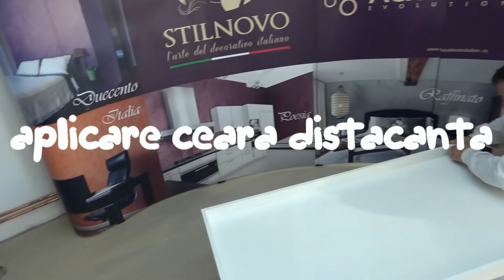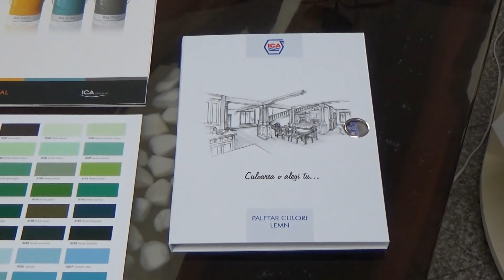Turnare rășină epoxidică | Vopsea Epoxidică| Cum se aplică rășina epoxidică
Dacă sunteți interesați să creați un blat de masă folosind rășină epoxidică, lemn și diferite obiecte decorative, iată care sunt pașii pe care trebuie să îi urmați pentru a obține ceea ce va doriți.

Echipa Aquatec Evolution s-a hotărât să dea o nouă viață unor bucăți din lemn și să le folosească pentru a crea o masă diferită, cu un blat din rășină epoxidică transparentă. După cum vedeți, în primul rând pentru aplicarea rășinii am confecționat o matriță specială, care după întărirea completă va fi demontată.

Pentru o demontare ușoară, în interiorul acesteia se aplică o ceară specială (distacanta), cu funcție de separator. Această ceară previne lipirea rășinii de suprafața matriței, aspect care ar complica foarte mult demontarea acesteia.

După pregătirea și nivelarea matriței, pregătim amestecul din rășină și întăritor, în proporție de 1/3, adică la 10 litri de rășină se adaugă 3,33l de întăritor. În cazul de față, am folosit rășină epoxidică de la ICA(ICA EpoGloss) și întăritorul ICA IND93) și le-am amestecat mecanic, foarte bine, turnând puțin câte puțin, ajutându-ne de o bormașină echipată cu o paletă specială.

În general, rășina epoxidică se aplică în mai multe straturi, pentru a permite aranjarea obiectelor care se toarnă în rășină (de exemplu pentru a evita plutirea lor), dar și pentru a facilita eliberarea bulelor de aer care se formează din cauza reacției dintre intraritor și bază. În acest scop, am folosit și un suflător de aer cald.

Decorul pe care l-am ales constă din bucăți de lemn de stejar învechit, rezultat din tăierea unui buștean și piatră decorativă. Aplicarea rășinii se face treptat, în mai multe reprize, având grijă la eliminarea bulelor de aer și la respectarea timpilor de uscare din fișa tehnică.

După finalizarea tuturor etapelor de turnare și uscare, se demontează matrița, iar piesa rezultată se sfeluieste sau se calibrează (după caz) pentru îndepărtarea oricăror imperfecțiuni din suprafață.

Pentru a obține un aspect lucios, sticlos, se recomandă ca produsul finit să fie polisat. Pentru asta, se va aplica un strat de lac (cu rol protector) polișabil, iar după uscarea completă a acestuia se poate trece la ultima fază – polișarea.

În cazul proiectului nostru, am folosit diverse discuri abrazive, bureți și paste de polișare.

Echipa Aquatec Evolution vă stă la dispoziție pentru a vă oferi detalii și sfaturi practice pentru succesul proiectului dumneavoastră!